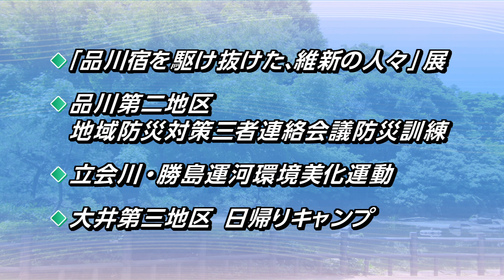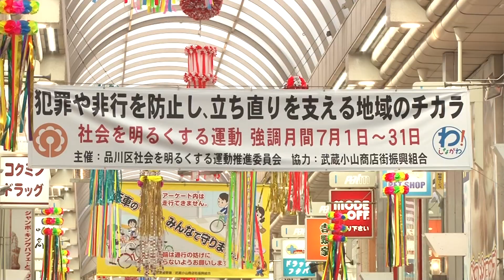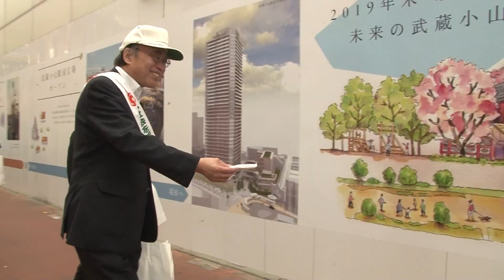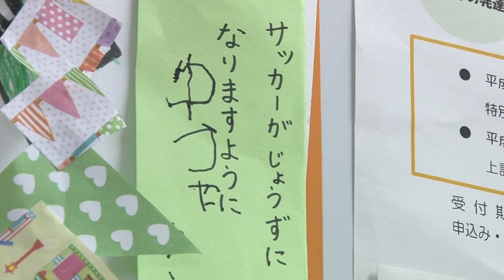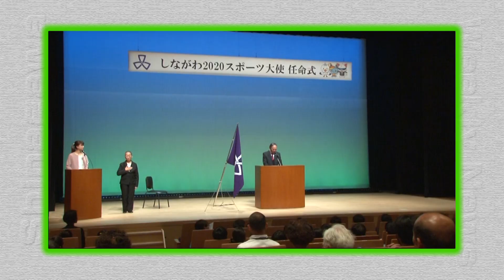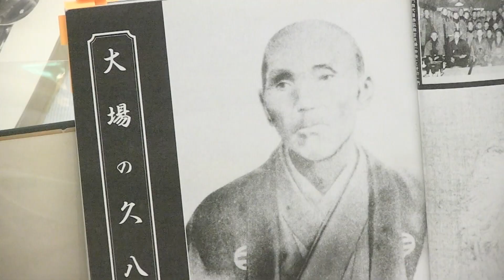わ！しながわニュース 2018年7月第3週分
今回は7月1日から9日までのニュースをお伝えします。
では、ラインアップをごらんください。

トップニュースは
モンゴルの高専生のインターンシップを区内企業が受け入れ
トピックスでは
品川区社会を明るくする運動・街頭広報活動
キャッツシアター内覧会の話題を。
その他、ごらんの出来事をお伝えします。

では、最初のニュースです。
モンゴルの高専生のインターンシップ開始式を行いました。
区内のものづくり企業でインターンシップを行うモンゴルの高専生8人と受け入れ企業が、7月9日、区役所で開始式を行いました。
これは、品川区がモンゴルの高専と実施している科学技術交流事業の一つで、技術者不足に悩む区内製造業者の人材確保や技術者育成などを目的に今年度からはじめました。
５月１５日には、モンゴルで説明会を実施。100人以上の学生が参加し、日本でのインターンシップへの関心の高さがうかがえました。
インターンシップ開始式で中川原副区長は「この貴重な機会を自身の能力開発・スキルアップに役立て、『日本についてもっと知りたい』『品川区のものづくり企業はいいな』と思ってくださると嬉しいです」と話し、学生たちにエールを送りました。
また、受け入れ企業代表として勝亦電気製作所の勝亦社長が挨拶。「従業員も皆さんと働くことを楽しみにしています。一緒に頑張っていきましょう」と期待の言葉を述べました。
モンゴルから来た学生たちは、区内企業で、およそ1カ月の間、実習を行います。

続いて、トピックスです。
品川区社会を明るくする運動・街頭広報活動の話題からお伝えします。
7月6日、武蔵小山、五反田、大崎、大井町など区内各地で、品川区社会を明るくする運動の街頭広報活動が行われました。
社会を明るくする運動は、犯罪や非行を防止し、罪を犯した人たちの更生について理解を深め、力を合わせて犯罪のない地域社会を築こうとする全国的な運動です。
推進委員長の濱野区長は「力を合わせて、犯罪や非行のない、子どもたちが元気ですくすくと育つ品川区にしていきましょう！」とあいさつ。
啓発のためのパレードには、東京都保護観察所、品川区保護司会などが参加し、総勢およそ180人で啓発用グッズを配布しました。

大井町駅に近い広町二丁目に劇団四季ミュージカル『キャッツ』東京公演の会場となる新劇場「キャッツ・シアター」が完成し、7月9日に内覧会が開かれました。
『キャッツ』は、“都会のゴミ捨て場”を舞台に、個性豊かな猫たちが一夜限りの舞踏会を繰り広げる物語で、来月8月11日の開幕を予定しています。
完成間近の劇場で開かれた内覧会では、作品の魅力やデザイン、新劇場などについて解説されました。
猫の目線で造られた劇場は、およそ3千個のゴミのオブジェで飾られており、品川区にちなんで「しながわ観光大使」シナモロールのぬいぐるみなども取り付けられています。
土屋さん「ゴミのオブジェの中にひとつだけ植えるという、四つ葉のクローバーも見つけられるかもしれません」

次は、子どもたちの話題です。
東中延保育園　七夕のつどいの話題からご覧ください。
7月6日、東中延保育園で七夕のつどいが開かれました。
東中延保育園では、子どもたちが季節の行事「七夕」にふれることで、その由来を知り興味を持ってもらうように、 そして友だちと一緒に楽しく過ごせるように「七夕のつどい」を開いています。
1・2歳クラスは全員で「たなばた」の歌　を歌ったり、大きな天の川を星で飾り付けて、織姫さまと彦星さまが会えるよう願いました。
3・4・5歳クラスは、少し暗くした部屋の中でブラックパネ ルシアター「おりひめさまとひこぼしさま」などを楽しみました。
園内には、子どもたちが手作りした笹飾りが飾られ、「お友達とたくさん遊べますように」「サッカーがじょうずになりますように」などと、願いごとを書いた短冊も添えられました。
「お話してるところが楽しかったです」
「歌うところが楽しかったです」
「東中延保育園」
「七夕～！」

7月７日、藤尾香織さんのホッケー体験授業が山中小学校で開かれ、2年生とその保護者が参加しました。
同校では、子どもと親と教師が交流を深め、活気ある学級・学年づくりの一助とすることを目的としてＰＴＡ主催の学年活動を行っています。
今回の講師、藤尾香織さんは品川区東京２０２０コミュニケーターを務めています。
授業では、参加者一人ひとりにスティックが渡され、持ち方の指導からスタート。
ボールをスティックで転がしながら、ポールをまわって戻るドリブルを練習しました。
また、ドリブルしたボールをゴールに向かって勢いよく押し出すように打つシュートにもチャレンジ。
子どもたちは指導者のアドバイスを熱心に聞いて練習し、ホッケーの魅力と難しさを存分に味わった様子でした。
「ゴールを決めたことが楽しかったです」
「シュートができたことがとても嬉しかったです」
「未来のホッケー選手にこの中から出てくれればいいなと思いました」

続いて、地域の話題です。
「品川宿を駆け抜けた、維新の人々」展からお伝えします。
7月1日から品川宿交流館で、「品川宿を駆け抜けた、維新の人々」展を開催しています。
これは、明治維新150周年記念イベントの一つで、旧東海道品川宿周辺の幕末から明治初期の様子を4回にわたり紹介する連続展示の第1弾です。
品川宿に尽力した盲目の政治家・高木正年(たかぎ　まさとし)や幕末の志士　高杉晋作、伊藤博文などのほか、新選組が愛した南品川の料理旅館・釜屋なども紹介しています。
「品川宿を駆け抜けた、維新の人々」展は、品川宿交流館で8月末まで開かれています。

7月5日、品川シーサイド　ジュネーヴ広場で、品川第二地区　地域防災対策三者連絡会議主催防災訓練が行われました。
この訓練は、事業所の震災対策の強化と地域との連携を図ることを目的に、品川第二地域センター管内の町会・自治会、事業所、行政関係機関が合同で平成19年から毎年実施しています。
訓練では、午前8時30分、品川区で震度6強の大地震が発生したと想定。訓練会場のジュネーヴ広場には7つの町会・自治会、23事業所、一般参加者など226人が集まりました。
訓練は「倒壊家屋からの救出」「傷病者の搬送」「ＡＥＤ取扱訓練」「ロープワーク」「災害時トイレ講習」があり、警察署、消防団、消防署、品川区などの職員の指導で行われました。
参加者は、積極的に訓練に臨んでいました。

7月5日、立会川・勝島運河環境美化運動が行われ、地元関係者などおよそ250人が「まちや川をきれいにしよう」などと周辺に呼びかけました。
この運動は、7月7日「川の日」に合わせて平成9年にスタート、今回で22回目を迎えました。
「魚のすめるきれいな立会川にしたい」という地域の強い願いから、毎年、実施しています。
参加者は勝島運河と立会川の2班に分かれ、「川をきれいにしましょう」「ごみのポイ捨てはやめましょう」などと呼びかけながら歩き、沿道を清掃しました。
「まちがきれいになって嬉しいです」
「ちょっと恥ずかしかったり、でも楽しかったです」
「これでまちがきれいになればいいなと思ってます」
その後、北浜川児童遊園で環境美化啓発イベントを行い、参加者は願いを書いた短冊を笹に飾りつけました。
「健康にいきたいと書きました」
「インコが飼えますように」
この笹飾りは、子どもたちが描いた絵画と一緒に、7月31日まで立会川駅前のボラちゃん橋に展示しています。

7月8日、大井第三地区委員会主催の日帰りキャンプが行われ、緑豊かな神奈川県山北町で、清流あそびとバーベキューを楽しみました。
行き先の、西丹沢中川ロッヂは、すぐそばに清流が流れるキャンプ場です。
午前中は、清流遊びを満喫しました。網を手に、川魚や虫を追いかけたり、水をかけあったり、子どもも大人も存分に川遊びを楽しみました。
昼食はバーベキューです。肉や野菜を鉄板で焼いて、焼きたてを頬張りました。
食後には、清流で冷やしたスイカをデザートに味わい、「おいしい！」と笑顔を見せていました。
夏を満喫し、地域の交流を深めるイベントとなりました。

次は、区民レポートです。
心身障害者福祉会館まつりの話題などをお伝えします
「7月1日、日曜日です。今日は、心身障害者福祉会館で行われる会館まつりをご紹介します。」
「広げよう福祉の輪と地域の絆をテーマにして行われる会館まつり、今回で40回目を迎えました。」
「開会セレモニーでは、濱野区長より地域の方々へ感謝の気持ちが述べられました。」
「品川手話ダンス『輪の会』の皆さんが『一人の手』を披露。楽しいパフォーマンスに大きな拍手が送られました。」
「子どもたちに人気なのは、ヨーヨー釣り。真剣な表情が可愛いですね。」
「楽しかった」
「2個」
「40周年を記念して感謝の気持ちを込めて、綿あめ、パンの無料配布がありました。」
「オカリナ、ピアノ、ギターの演奏です。ほのぼのとした演奏。とても心地良いです。　」
「模擬店も充実。お赤飯、やきそば、フランクフルトとおいしそうですね。たくさんの人が買い求めていました。」
「おいしいです」
「点字・手話の体験コーナー、こちらも賑わっています。優しく教えてくれるので小さな子どもでも楽しく体験できました。」
「この会館まつりを通して、福祉の輪・地域の輪がどんどん広がっていくと素敵ですね。」

「7月8日、今日は平成30年度品川区バスケットボールクリニックが、ここ総合体育館で行われています。　」
「このバスケットボールフェスタは、品川区バスケットボール連盟主催、日本社会人バスケットボール連盟協力のもと行われています。」
「品川区在住、在学の中学生17人を対象にトップレベルのスポーツにふれ、東京オリンピック・パラリンピック大会への参加意識を高めることを目的として開催されています。」
「クリニックでは体幹トレーニングやストレッチ、個人スキルからチームスキル向上のための講習が行われました。」
「バスケットバールって、空中姿勢とか支えられないような状態でいいプレイしなきゃいけなくなるときに姿勢をまず安定させることが大事になってくるので、体幹トレーニングがすごく大切になってきます」
「育成世代にとって一番重要なことは、1対1が強くなるということ、ゴールにアタックする。小さい選手でも大きい選手でも、リングに近いところで勝負できる、それを持ち続けることで強い選手になれる、そういう主眼でやってまいりました」
「クリニック後は、社会人男性　関東地域リーグの試合観戦も行われ、生き生きとスポーツをしている社会人の方々が、とても輝いて見えました。」
「スポーツのよさを改めて感じ、見ていた私もつい体を動かしたくなりました。私も部活動で、今日教わったストレッチや体幹を実践してみたいと思います。」

さて次回は、「７月１４日と１５日に行われた区民まつり」の様子などをお伝えします。
この後は、品川音頭の踊り方、そして特別番組と区からのお知らせをお送りします。